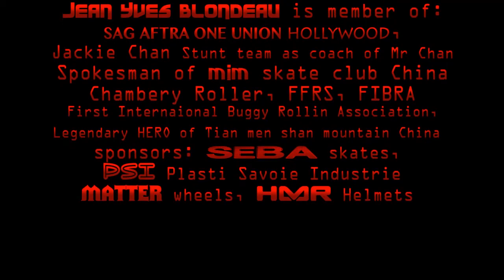LISHUI ep5 THE RED TRUCKS FULL FAST RADICAL UNCUT. Jean Yves Blondeau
this is the uncut no music protest against youtube copyright unfair shadings version of THE RED TRUCKS video. so you can see for real how it is when Jean Yves Blondeau aka Rollerman pilots his BUGGY ROLLIN wheel suit on chinese mountain road.
LISHUI episode 5

This video replaces an old one.  i am not satisfied with the politic of you tube about music. sound is 50% of a video material. And there are several tracks on the sound. at least one original sound sometimes voice off and music track. If there is original sound, the music track is maximum half on the sound track, because there is also sound from the original action. The copyright allowed to music should be maximum 25%. So as sign of protest i have replaced the old video with a new one with no music at all. I know it is a very silent protest that nobody may notice. let's say it is my first step of protest. if you agree with me, let us join and act together for our own creator right and not only the the rights of majors. because the users, the viewers, the makers it is US ! join and claim.